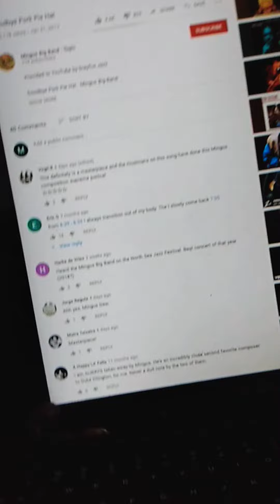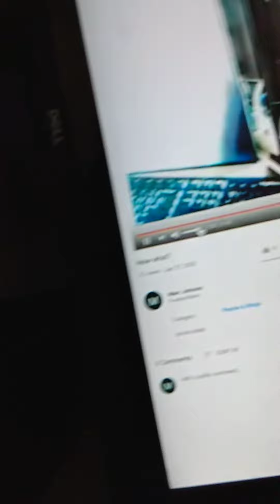Now and then